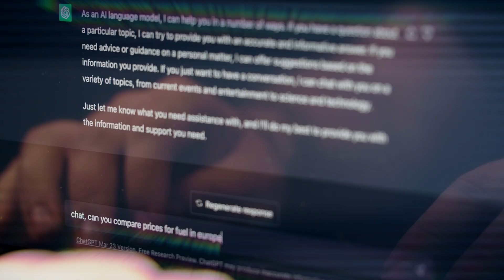Testing United 2024 Teaser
Testing United is a testing conference aimed at all levels of testers, test leads, test managers, test consultants and IT employees that come in daily contact with testing teams. The conference unites experts from the extended central Europe region, and thus expands on this idea by periodically rotating the venue between Vienna, Prague and Bratislava since 2018.
With this year’s main topic “AI Augmented QA: Challenges, Opportunities, and Lessons from the Past“, experienced speakers will outline the changes testing community is facing.